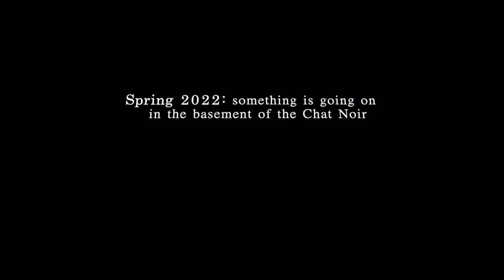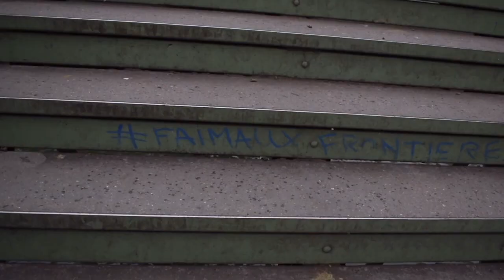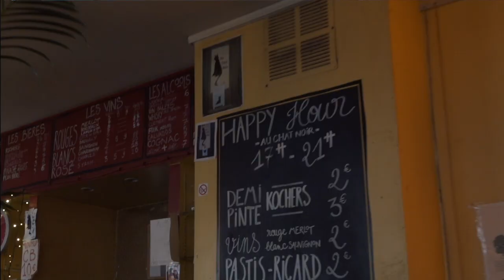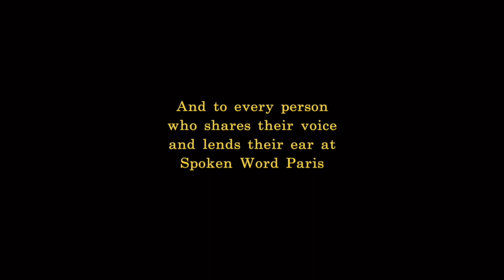Sous Les Pavés, Les Poètes: a poetry documentary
A bilingual poetry documentary about the Spoken Word Paris community, filmed in Spring 2022 at Au Chat Noir bar.

Note on the captions: this film aims to reflect the multilingual nature of the weekly SWP poetry nights, where performances are experienced through sound and physical mannerisms when the language is not transparent to the listener. As such, poetry excerpts are not translated. You can choose "English" for general captions, and either "French" or "Auto-translate" for captions on the interview conducted in French.

More about the poets:

02:50 Antonia Alexandra Klimenko, SWP poet in residence

09:47 Xoài David, SWP host

20:54 Biba Ndiaye, SWP poet

43:08 David Barnes, SWP founder and host

39:49 Sophia Lucia Menendian, SWP host

52:47 Rufo Quintavalle, SWP poet

29:30 Bruce Sherfield, SWP poet and co-runner of AWOL writer’s workshop

46:51 Jack Cooper, SWP poet

32:47 Jo Morrigan Black, director and SWP host

00:00 - Intro
02:21 - Antonia
08:26 - Xoài
16:16 - Biba
26:17 - David
37:08 - Sophia Lucia
44:50 - Rufo, Bruce and Jack
55:51 - Credits